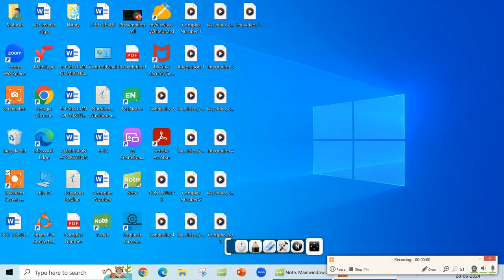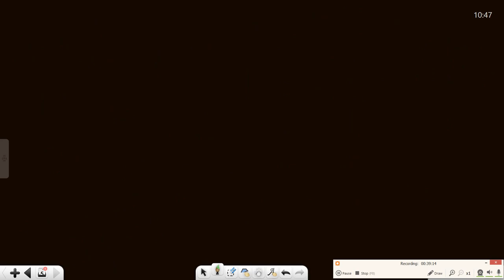TRIGONOMETRY -1 CLASS 10